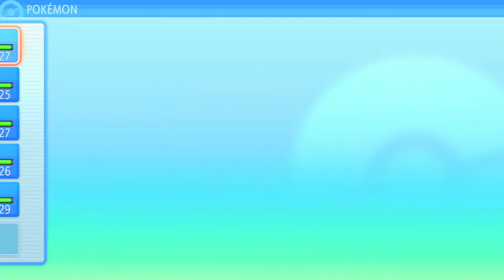Pokemon Brilliant Diamond Version Episode 10: Exploring Hearthome & Route 209 (Nintendo Switch)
In this episode I explore Hearthome City and Route 209.